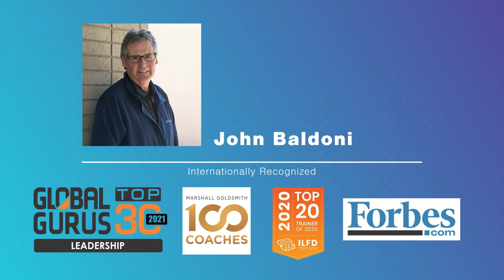John Baldoni: Speaker Sizzle Reel 2021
Highlights of John Baldoni's in-person + virtual presentations.